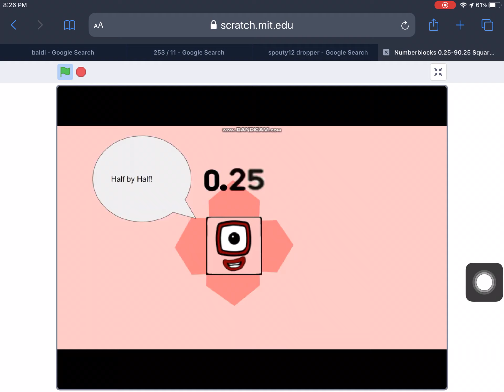Numberblocks Squares: Fractions 0.25-90.25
0.5=0.25
1.5=2.25
2.5=6.25
3.5=12.25 (Lucky)
4.5=20.25
5.5=30.25
6.5=42.25 (Unlucky)
7.5=56.25 (Half Octoblock)
8.5=72.25 (Paint)
9.5=90.25